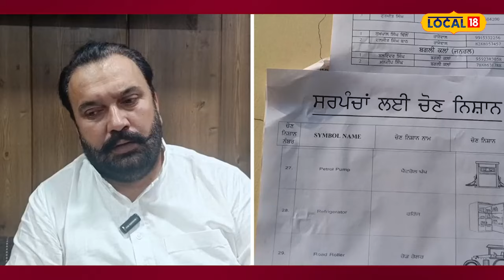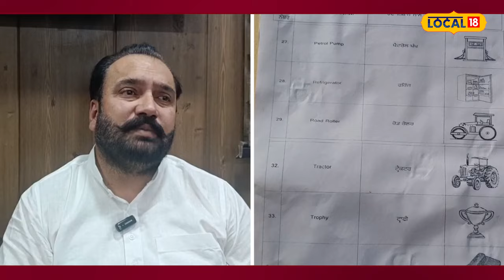Panchayat elections 2024: ਸਮਰਾਲਾ ਹਲਕੇ ਦੀਆਂ 178 ਪੰਚਾਇਤਾਂ ਵਿੱਚੋਂ 57 ਪੰਚਾਇਤਾਂ 'ਚ ਹੋਈ ਸਰਬਸੰਮਤੀ